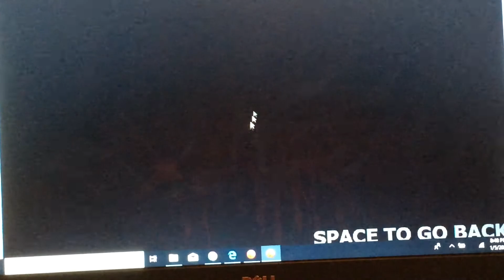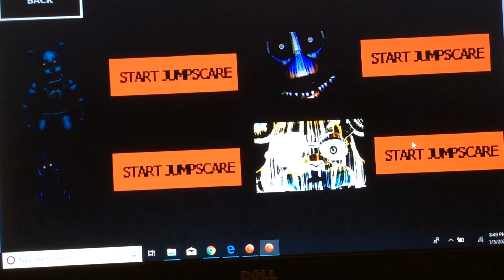Jolly 3 Jumpscare Simulator